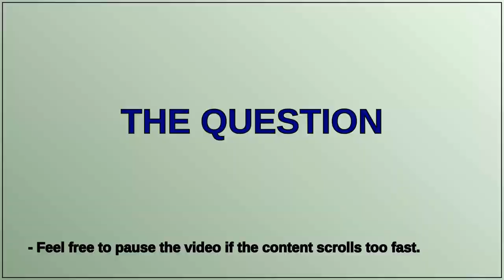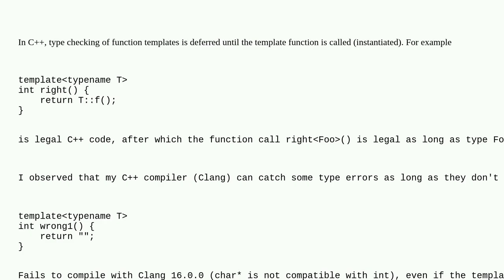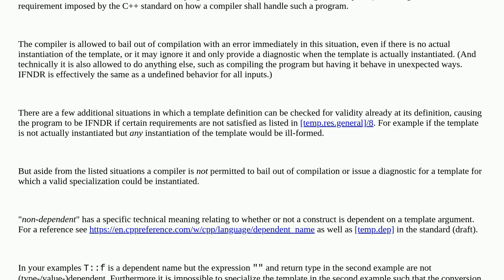Does c++ require template declarations to be well-formed?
A special thanks goes out to the community

  clang clang++ templates c++